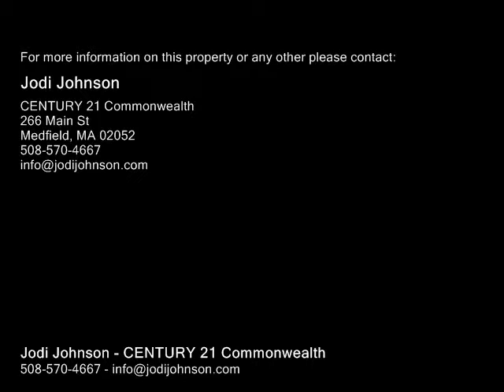4 Vernon Road Medway, MA 02053 - Single-Family Home - Real Estate - For Sale -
4 Vernon Road Medway, MA 02053  SingleFamily Home  Real Estate  For Sale  Open House 38 122pm. Welcome to a Beautiful Home in MoveIn Condition! Custom Kitchen w Maple Cabinets, Granite Counters, Tile Back splash, Island with Additional Sink, SS Appliances & Recessed Lighting. Looking for Energy Efficiency? T3Zone Propane Heat, 1st Floor with New Baseboards, Radiant Heat in Dining Room Floor, Tankless Water Heater, Blownin Insulation, High Efficiency Central AC System & Propane Cooking Stove. Upgraded Bathroom wCustom Builtin Cabinets wMarble Counter, Tiled Shower wTub. The Sunny Dining Room Leads Out to a Large Exterior Deck. Enjoy the Outdoors & Relax on your Custom Designed Patio wFire Pit. Fencedin Back Yard wSprinkler System & Shed wLighting & Power. Additional Upgrades WholeHouse Water Filtration System, Plumbing Upgraded to PVC Piping, Roof '11, Newer Driveway, City Town WaterSewer & so Much More! Easily Accessible to Major Routes. Truly a Must See.

Jodi Johnson
CENTURY 21 Commonwealth